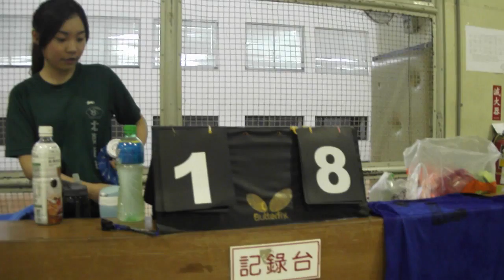2014北榮盃 7月5日07